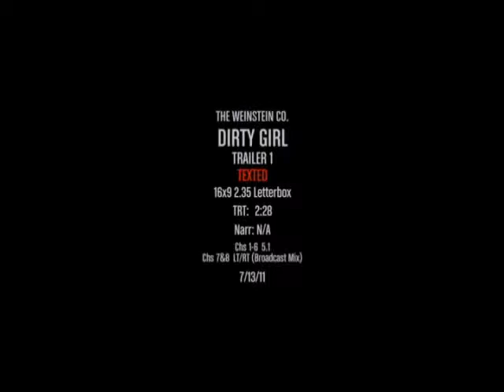Dirty Girl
It's 1987 and Danielle, the high school 'Dirty Girl', is running away. With her is chubby, gay Clarke, a bag of flour called Joan and a Walkman full of glorious '80s tunes.  Best soundtrack of 2011!